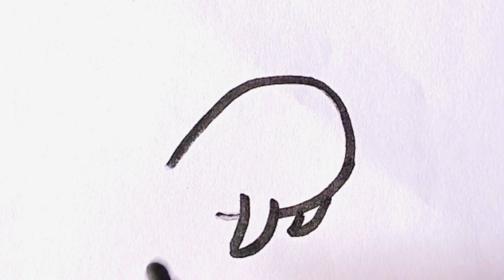How to Draw a Blue Whale🐳☺️ fo Kids Easy and Cartoon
How to Draw a Whale fo Kids Easy and Cartoon

Do you want to learn how to draw a whale cartoon and easy for kids and beginners. It's super easy art tutorial for kids and adults, only follow me step by step, if you need more time, you can make pause.

I use a black marker to show the pigeon better, but it will be easier to begin drawing with a pencil, so that you can correct it with an eraser. Then the drawing is perfect, you can outline it with a black marker.

blue whale cartoon drawing

whale painting

drawing of shark

blue whale car drawing

watch car blue whale drawing

blue whale drawing colour

murugan vel drawing

whale shark drawing

How to Draw a Cute Blue Whale Cartoon Easy

how to draw a cute Heart Blue Whale easy,

how to draw a cute Blue Whale Cartoon, how to draw a cute Blue Whale easy,

how to draw a cute Heart Blue Whale,

how to draw a cute Blue Whale with pencil, how to draw a cute Blue Whale easy step by step,

how to draw a cute Blue Whale sketch,

how to draw a cute Blue Whale step by step,

how to draw a cute Blue Whale art hub,

how to draw a cute Blue Whale anime, how to draw a Blue Whale cute and easy,

how to draw a cute anime Blue Whale boy, how to draw a Blue Whale cute and simple,

how to draw a cute baby Blue Whale, how to draw a cute black Blue Whale

how to draw a cute baby Blue Whale step by step,

how to draw a cute Blue Whale cartoon,

how to draw a cute christmas Blue Whale, how to draw a cute Blue Whale drawing,

how to draw a cute Blue Whale draw so cute,

how to draw a Star Blue Whale draw so cute,

how to draw a cute Blue Whale easily, how to draw a cute Blue Whale easy video,

how to draw a cute Blue Whale eye, how to draw a cute Blue Whale face easy,

how to draw a cute Blue Whale for beginners,

how to draw a cute Blue Whale face step by step, how to draw a cute Blue Whale with a heart,

how to draw a cute Blue Whale kawaii,

how to draw cute star Blue Whale step by step for

beginners,

how to draw a cute Blue Whale on procreate, how to draw a cute Blue Whale picture,

how to draw a cute pusheen Blue Whale,

how to draw a cute pusheen Blue Whale easy,

how to draw a cute cat Blue Whale,

how to draw a cute Star Blue Whale,

how to draw a cute Blue Whale realistic, how to draw a really cute Blue Whale,

how to draw a real cute Blue Whale,

how to draw a cute Blue Whale step by step easy,

how to draw a cute Blue Whale simple, how to draw a cute small Blue Whale,

how to draw a cute tabby Blue Whale, how to draw a Blue Whale that is cute,

how to draw a cute Blue Whale video,

how to draw a very cute Blue Whale,

how to draw a cute white Blue Whale, how do you draw a cute Blue Whale,

चित्र,

आसान चित्र

सरल चित्र,

ड्राइंग क्लास,

रेखा चित्र,

प्यारा चित्र।

आसान चित्र,

सरल चित्र,

Spouting Whale Drawing
In this video I am going to show you pencil drawing of spouting blue whale. From this video we will learn how to draw a Whale step by step.

Materials used:

1. Titi Pencil: 6B

2. Double A Paper: A4 size

About This Channel 'QWE ART':

YouTube/drawings presents QWE art / How to Draw is a drawing tutorial channel. We upload How to draw step by step easy drawing videos. All types of Art and Drawing videos are available here.

How to draw a whale
| Easy drawings

hoe om 'n walvis te teken

balinanı necə çəkmək olar як намаляваць кіта как да нарисувате кит কিভাবে একটি তিমি আঁকতে kako nacrtati kita com dibuixar una balena unsaon pagdrowing og usa ka balyena jak nakreslit velrybu sut i dynnu morfil hvordan man tegner en hval Wie zeichnet man ein Wal πώς να σχεδιάσετε μια φάλαινα como dibujar una ballena kuidas vaala joonistada balea nola marraztu

Kuinka piirtää valaita comment dessiner une baleine conas míol mór a tharraingt como deseñar unha balea કેવી રીતે વવ્હેલ દોરવા માટે yadda za a zana kifi Whale व्हेल कैसे आकर्षित करें kako nacrtati kita ki jan yo trase yon balèn hogyan kell felhívni a bálnát ինչպես նկարել սուլիչը cara menggambar ikan paus esi ise a whale hvernig á að